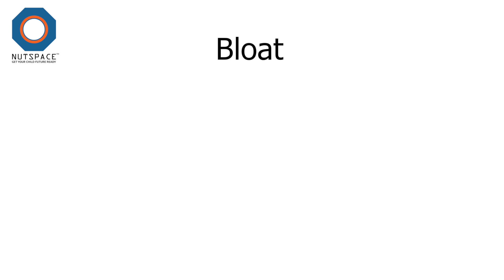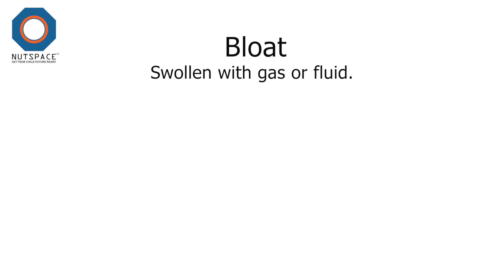Bloat Meaning | VocabAct | NutSpace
Meaning of the word BLOAT

Pronunciation: /bləʊt/

Meaning: Bloat means - Swollen with gas or fluid.

Sentence: People who are lactose intolerant often get bloated when the consume dairy products.

Synonyms:

inflate.
swell.
balloon.
belly.
bilge.
billow.
dilate.
distend.